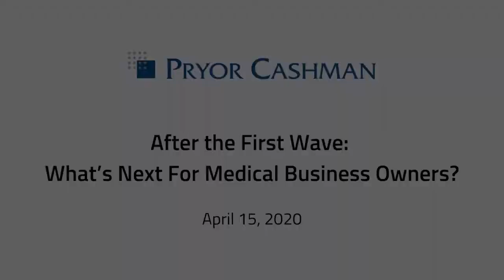After the First Wave: What’s Next For Medical Business Owners?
The COVID-19 pandemic has wreaked havoc on a number of businesses, and has affected the medical and dental communities, many of whom are in limbo between providing essential and non-essential services to clients across the country. Join Certified Financial Services, MW Financial Group and Pryor Cashman for a “speed-round” type presentation to explore the myriad issues that these small business owners are facing, and what can be done right now to both stay afloat and adapt to the “new normal” in these increasingly difficult times.